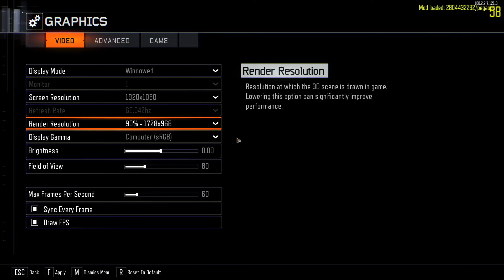Black ops 3 zombies Holofya's One Window Shed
map creator - Holofya